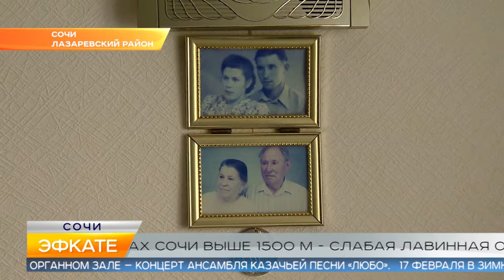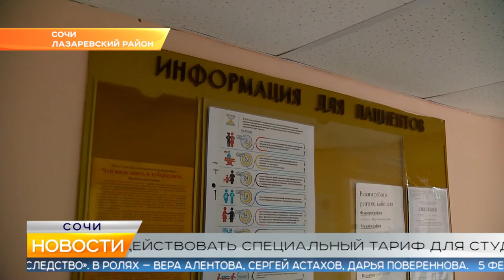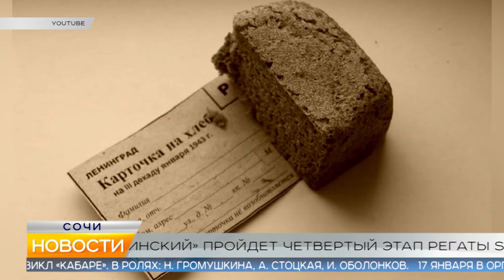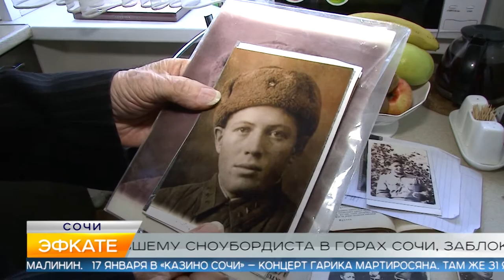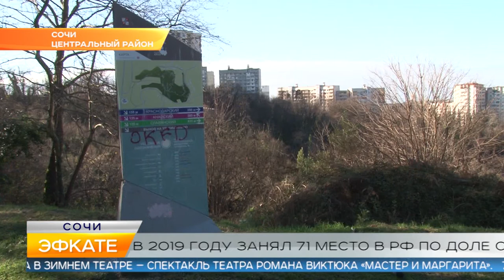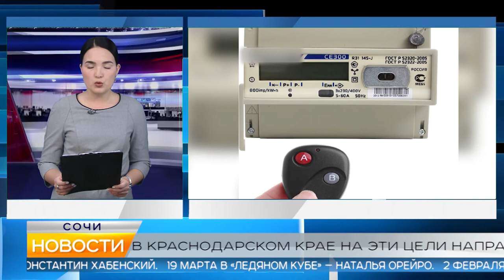Новости Сочи (Эфкате РЕН REN TV) Выпуск от 15.01.2020